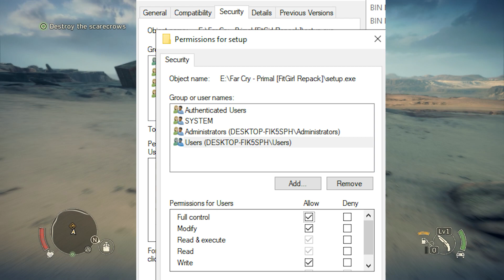Speed Up Any Kind Of Repack Installation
In this video, the whole process of speed up any installation in your pc , a lot of discussion about how to speed up setup installation

My System Requirements:
Processor : Intel i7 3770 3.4GHZ
Motherboard : Asus P8Q77-M2
Ram : Corsair  8 GB DDR3 1600MHZ
Graphics card : MSI Geforce GTX 1050 2GB
Power Supply : 650 Watts
Directx Version : 12